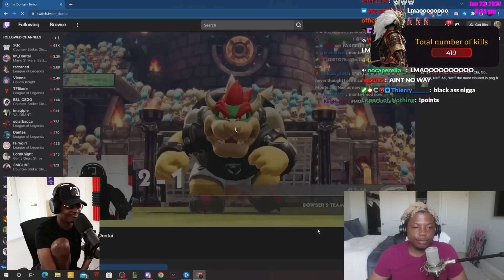ImDontai Reacts To Watching ImDontai Until He Says BRO